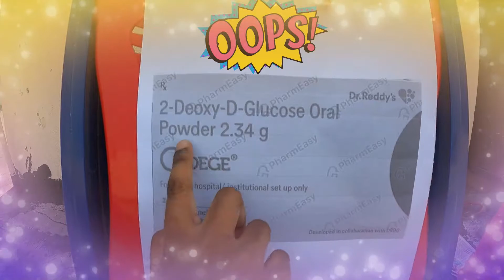Is corona vaccination Mandatory1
மூன்றாவது அலை
மே முதல் வாரத்திலிருந்து, நாட்டில் கொரோனா வைரஸ் வழக்குகளின் தினசரி எண்ணிக்கை குறைந்து கொண்டே வருகிறது. 4.14 லட்சத்தின் அதிகபட்ச எண்ணிக்கையிலிருந்து, கோவிட் -19 வழக்குகளின் தினசரி எண்ணிக்கை இப்போது 2.6 லட்சமாக குறைந்துள்ளது. மொத்த எண்ணிக்கையான 37.45 லட்சத்திலிருந்து 32.25 லட்சமாக வீழ்ச்சியடைந்த நிலையில், செயலில் உள்ள வழக்குகளின் எண்ணிக்கையில் சரிவு நீடித்தது. வீழ்ச்சியடைந்த போக்கு தொடர்ந்தால், சில மதிப்பீடுகளின்படி, இந்தியன் எக்ஸ்பிரஸ் கட்டுரையின் படி, ஜூலை இறுதிக்குள் வழக்குகள் பிப்ரவரி 2020 நிலைக்கு வரும்.

ஜூலை-ஆகஸ்ட் காலத்திற்குப் பிறகு, கொரோனா வைரஸ் வழக்குகளின் தேசிய எண்ணிக்கை பல வாரங்களாக அதிகரித்து வரும் போக்கை அனுபவித்தால், அது மூன்றாவது அலையாக தகுதி பெறும். தமிழ்நாடு, கர்நாடகா போன்ற மாநிலங்கள் வழக்குகளின் எண்ணிக்கையில் அதிகரிப்பு இருப்பதாகக் கூறினாலும், மகாராஷ்டிரா, உ.பி., டெல்லி மற்றும் பீகார் போன்ற பிற முக்கிய பங்களிப்பு மாநிலங்கள் வீழ்ச்சியடைந்து வரும் போக்கில் தேசிய எண்ணிக்கையை உயர்த்துவதற்கு அவை கணிசமானவை அல்ல.

3 வது அலை இன்னும் ஆபத்தானதா?
பொதுவாக நோயால் பாதிக்கப்பட்டவர்களின் எண்ணிக்கை அதிகரிக்கும்போது, ​​ஆரம்ப அலைகளுடன் ஒப்பிடுகையில் அடுத்தடுத்த நோய்த்தொற்றின் அலைகள் லேசானவை. இருப்பினும், இந்தியாவைப் பொறுத்தவரையில், கொரோனா வைரஸ் இந்த தர்க்கத்தை மறுத்து, நாட்டின் ஒரு சிறிய மக்கள் மட்டுமே முதல் அலைகளில் கொரோனா வைரஸால் பாதிக்கப்பட்டுள்ளனர் மற்றும் பெரும்பான்மையான மக்கள் இன்னும் கொரோனா வைரஸால் பாதிக்கப்படுகின்றனர்.

இரண்டாவது அலைகளின் போது ஏராளமான வழக்குகள் மற்றும் இறப்புகளின் அதிகரிப்புக்கு சாட்சியாக, மூன்றாவது கோவிட் -19 அலை நாட்டில் இன்னும் ஆபத்தானதாக இருக்கும் என்று பலர் கணித்துள்ளனர். எவ்வாறாயினும், கோவிட் -19 மூன்றாம் அலையின் வடிவம், அது எப்போது நெருங்குகிறது என்பது நிச்சயமற்றதாகவே உள்ளது, ஏனெனில் இரண்டாவது அலைகளில் அதிகமான மக்கள் பாதிக்கப்பட்டுள்ளனர் மற்றும் ஒப்பீட்டளவில் குறைந்த மக்கள் தொகை மூன்றாவது அலையின் போது வைரஸால் பாதிக்கப்படும். மேலும், நாடு தடுப்பூசி போடத் தொடங்கியுள்ளது, வரவிருக்கும் சில மாதங்களில் கணிசமான மக்களுக்கு தடுப்பூசி போட திட்டமிட்டுள்ளது, இது குறைந்த மக்கள் தொகையை வைரஸால் பாதிக்கக்கூடும்.

எவ்வாறாயினும், கடந்த காலங்களில் பல முறை கணிப்புகளை மீறியுள்ளதால், வைரஸுக்கு எதிரான ஒருவரின் பாதுகாப்பை ஒருவர் தளர்த்தினால் எந்த பாடங்களும் கற்றுக்கொள்ளப்படாது. கொரோனா வைரஸில் அதிகமான பிறழ்வுகள் பதிவாகியுள்ள நிலையில், விஞ்ஞானிகள் சில தடுப்பூசிகள் கொரோனா வைரஸின் புதிய பிறழ்வுகளுக்கு எதிராக 100 சதவீதம் பயனுள்ளதாக இருக்காது என்று கவலை தெரிவித்துள்ளனர்.